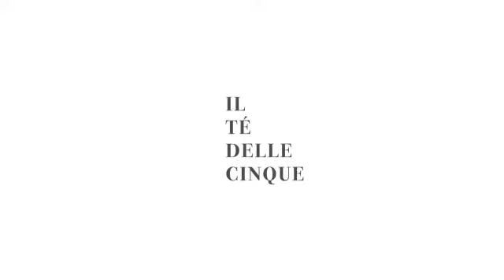MASSIMO GIANOLLI - FINANZA VELOCE: quali rischi?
IL TÈ DELLE CINQUE
Finanza veloce: quali rischi?
Interviene Massimo Gianolli
Presidente AD Generlalfinance

Piccoli contributi da parte di autorevoli personalità del mondo economico, finanziario ed istituzionale durante l'emergenza del Covid19.